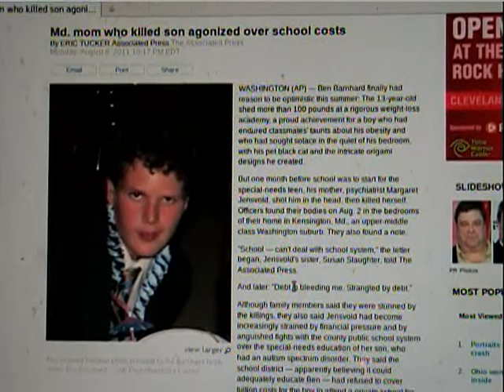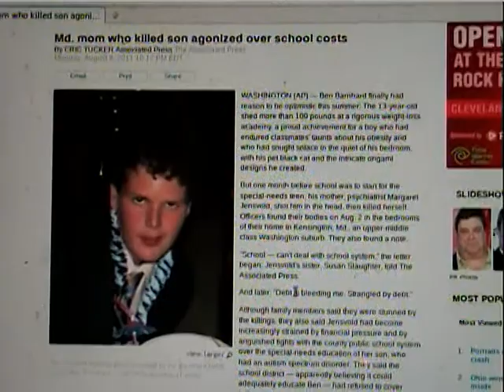Church Gives Death Penalty For No GED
As I have said many times before false Prophets have a humongous mouth their mouth are so big that The true Prophets are almost Never Heard. This Is another example of how the false Churches & Illumanati government brainwashes People, to make People believe If They have Not been educated by them then You do Not know anything and will be Nothing but a worthless Bum In society when what the Illuminati system teaches Is how to be their slave, the Illuminati has a money machine and gives comfortable Income to them that will be their stupid robot to build their babylon empire but as Yahshua called Jesus would say, What does It profit to gain everything the Illuminati has to offer and lose Your Soul? and besides The Meek legally own the earth Not the Illuminati. A true Church has Service every night Ministers are always there and will Teach You what You need to Know and does Not put on a religious ritual circus trying to sell You a guilt trip to please an angry god nor submit to the Illuminati government nor any other government with a one person ruler called a king where The People are Not allowed to vote on all the major Issues.